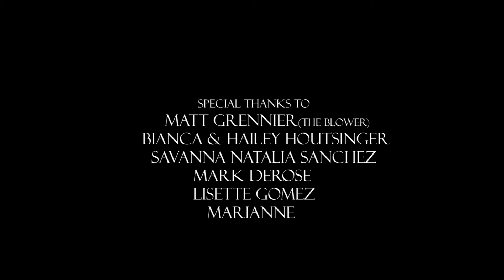Don't Cry, Papa (A SHORT THRILLER/HORROR FILM)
A man confronts his daughter's murderer in hopes of understanding the motive.

Written & Directed by Danny Villanueva Jr,
Starring J. Anthony Ramos as Papa
Original Score by George Xoulogis

How Bizarre is a web channel home of everything eerie, mysterious, and terrifying. Our video segments range from spooky short horror films, travels to destinations with haunted or bizarre history in Eerie Destinations, and hilarious bite-size horror-themed animations in Tiny Terror Toons!
Created by Danny Villanueva Jr.